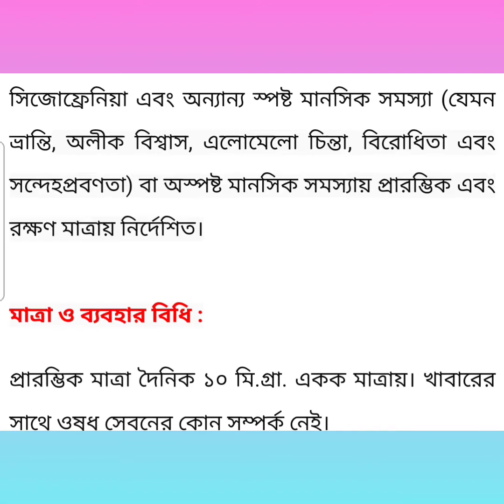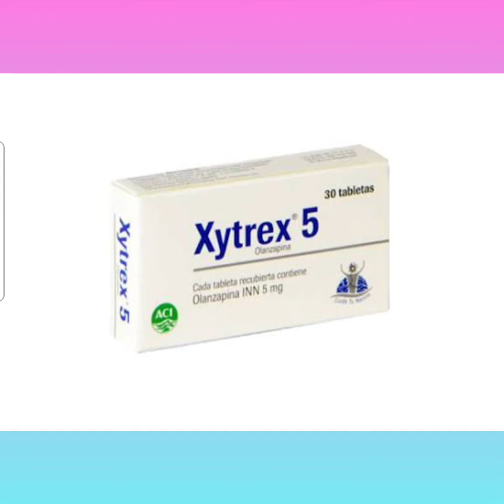Xytrex Tablet Bangla/ বিভিন্ন ধরনের ডিপ্রেশন দূর করার ঔষধ/ Xytrex 5 Tablet এর কাজ কি/ Xytrex Tablet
Xytrex Tablet Bangla/ বিভিন্ন ধরনের ডিপ্রেশন দূর করার ঔষধ/ Xytrex 5 Tablet এর কাজ কি/ Xytrex Tablet Review নির্দেশনা :
সিজোফ্রেনিয়া এবং অন্যান্য স্পষ্ট মানসিক সমস্যা (যেমন ভ্রান্তি অলীক বিশ্বাস এলোমেলো চিন্তা বিরোধিতা এবং সন্দেহপ্রবণতা) বা অস্পষ্ট মানসিক সমস্যায় প্রারম্ভিক এবং রক্ষণ মাত্রায় নির্দেশিত।

মাত্রা ও ব্যবহার বিধি :
প্রারম্ভিক মাত্রা দৈনিক 5 মি.গ্রা. একক মাত্রায়। খাবারের সাথে ওষুধ সেবনের কোন সম্পর্ক নেই।

পার্শ্ব প্রতিক্রিয়া : তন্দ্রাচ্ছন্নড়বতা এবং ওজন বৃদ্ধি।  মাথা ঝিম ঝিম করা এসথেনিয়া একাথেসিয়া ক্ষুধা বৃদ্ধি  প্রান্তস্থ ইডিমা অর্থোস্ট্যাটিক নিম্ন রক্তচাপ এবং মৃদু ও অস্থায়ী এন্টিকোলিনার্জিক প্রভাব; যেমন- কোষ্ঠকাঠিন্য ও মুখের শুষ্কতা হেপাটিক ট্রান্সএমাইনেজ সমূহের লক্ষণহীন বৃদ্ধি।

গর্ভাবস্থা ও স্তন্যদানকালে ব্যবহার : গর্ভস্থ শিশুর ঝুঁকির মাত্রার উপর বিবেচনা করে গর্ভবতী মহিলাদের ক্ষেত্রে অতীব জরুরী বিবেচিত হলেই ব্যবহার করা উচিত। এই ওষুধ সেবনকালে রোগীর দুগ্ধদান করা উচিত নয়।Xytrex_Tablet_Bangla